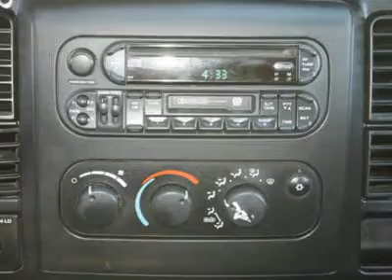2003 Dodge Dakota - Crew Cab Pickup High Point North Carolina 18112A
2003 Dodge Dakota

Looking for the right vehicle? Today could be your lucky day. With 107410 miles, this Black, 2003 Dodge Dakota equipped with Automatic transmission could be yours.